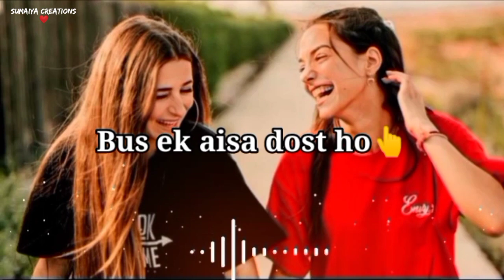🥺Zyaada Kuch Nahi Bus Ek Aisa Dost Ho😍Best Friend Whatsapp Status For Girls👭Dosti Status💖Bestie🌹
Hey Guys

best friendship video
best friend whatsapp status
sumaiya creations
best friend shayari in hindi
best friend status in hindi
bestie status
bae status
friendship day status
bestie forever
ye dosti tere dum se hai
meri zindagi sawari
beautiful friends status
trending friendship status